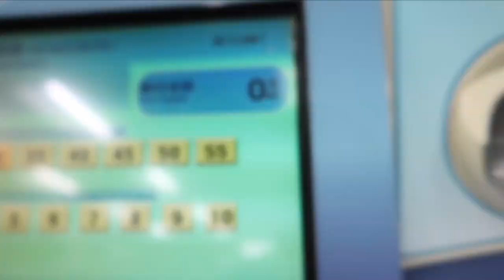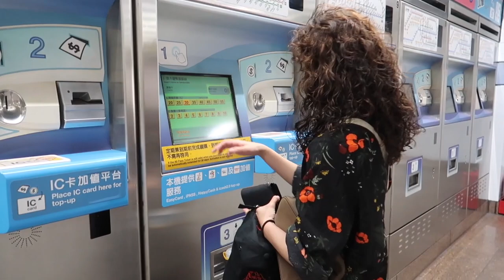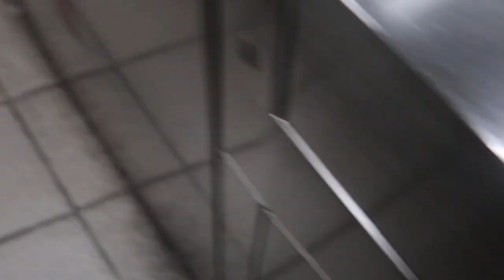Vlog 1｜燙頭髮、捲頭髮、QQ燙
嗨🖖🏻🖖🏻🖖🏻🖖🏻🖖🏻!
這是我的第一支Ｖlog~~~
後面的IG帳號無法使用
正確的在下面Follow me

第一次嘗試ＱＱ燙
感謝設計師給我美美的作品，助理也都很溫柔
歡迎去找他!!!

✡Ｍusic

✡FAQ